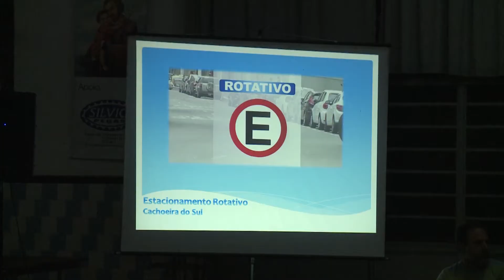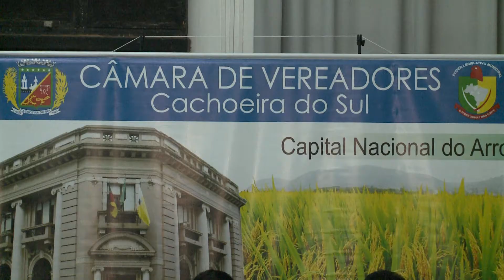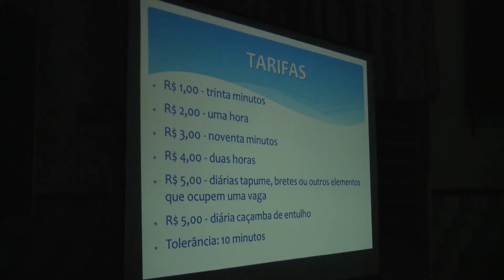Comunidade não comparecera ao debate sobre o projeto do estacionamento rotativo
A câmara de vereadores de cachoeira do sul vai realizar um total de três audiências públicas para ouvir a comunidade.